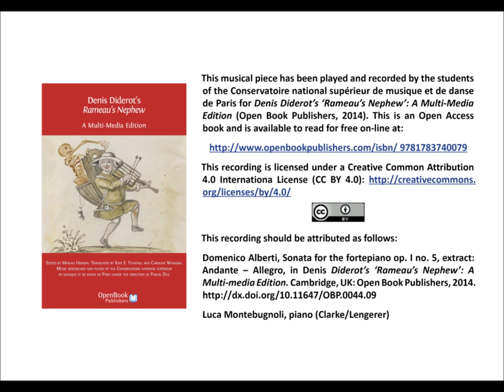Domenico Alberti, Sonata for the fortepiano op. I no. 5, extract: Andante – Allegro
Domenico Alberti, Sonata for the fortepiano op. I no. 5, extract: Andante – Allegro, in Denis Diderot’s ‘Rameau’s Nephew’: A Multi-media Edition. Cambridge, UK: Open Book Publishers, 2014.

Luca Montebugnoli, piano (Clarke/Lengerer)